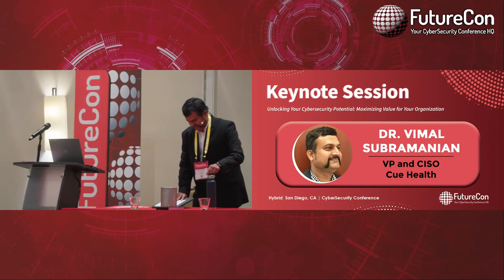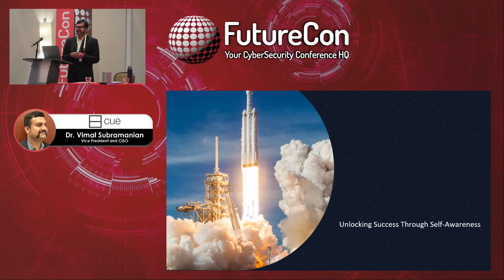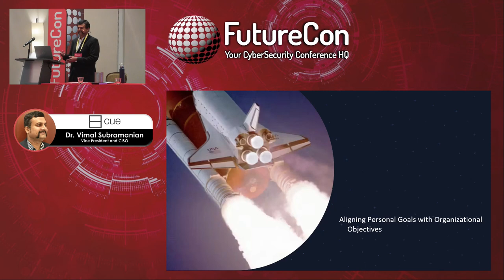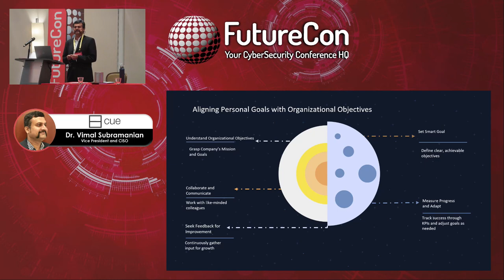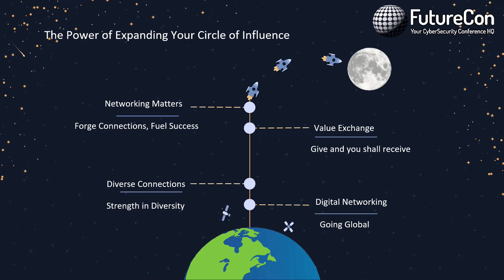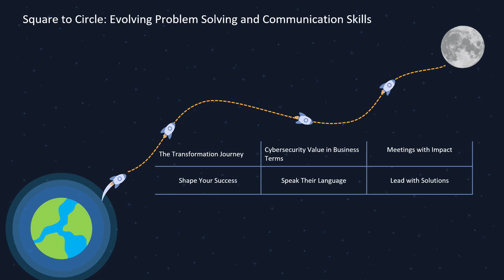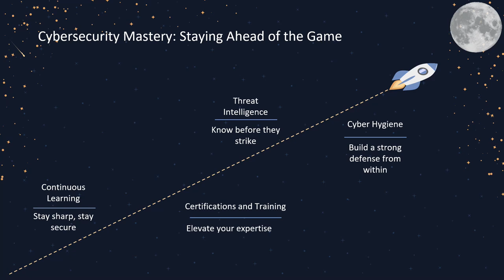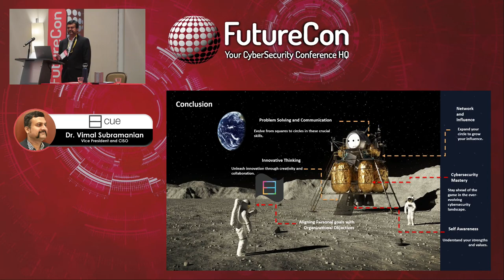Dr. Vimal Subramanian | San Diego, California CyberSecurity Event | October 18th, 2023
Keynote speaker Dr. Vimal Subramanian, Vice President and CISO at Cue Health, discussed “Unlocking Your Cybersecurity Potential: Maximizing Value for Your Organization".